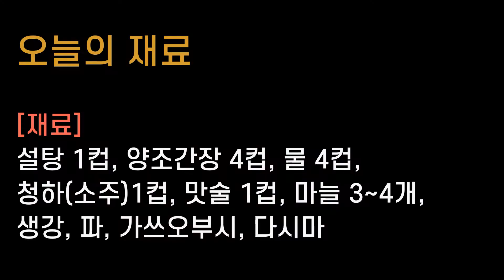[죠스키친] [Eng sub] 밥도둑 연어장, 집에서 간단하게 만들어 먹을 수 있어요 | 연어장 만들기 | 연어덮밥 만들기 | Marinated Soy sauce Salmon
안녕하세요~
죠스키친 주방장 'Madame Cho' 입니다~ :)

오늘은 간장게장과 비교해도 손색이 없는 대한민국 공식 밥도둑!
"연어장과 연어덮밥"을 만들어볼거에요.
탱글탱글 부드러운 연어와 간장이 어울어진 밥도둑 끝판왕 연어장,
그리고 따끈따끈한 밥 위에 연어장을 올려준 연어덮밥까지!!!
단순 밥도둑이 아닌, 밥솥 도둑으로 임명합니다!! ^^
그럼 지금부터 영상을 통해 맛있는 연어장과 연어덮밥 레시피를 확인해주세요

[재료]
종이컵 기준 : 설탕 1컵, 간장 4컵, 물 4컵, 청하 1컵, 맛술 1컵
마늘 3~4개, 생강, 파, 가쓰오부시, 다시마

[만드는 과정]
1) 연어장 국물 만드는 방법은 영상을 통해 확인해주세요.
2) 연어장 국물을 끓이는 동안 연어를 손질해볼까요?
3) 얼음과 청하 1컵을 용기에 넣고, 그 안에 연어를 5~10분 정도 재워둡니다.
(이렇게 해주면 연어 특유의 잡내도 없어지고, 연어살이 수축되어 식감도 좋아집니다)
4) 이제 채소손질을 해볼게요. 먼저 양파, 생강, 깻잎, 마늘, 홍-청고추를 얇게 썰어줍니다.
5) 5~10분 정도 재워둔 연어를 3~5mm 가량의 먹기좋은 두께로 썰어주세요.
6) 넉넉한 볼에 썷어놓은 연어를 놓은 후 손질한 야채를 올려주세요.
7) 미리 식혀 놓은 연어장 국물을 부워준 뒤, 월계수잎과 깻잎,고추를 넣어주세요.
8) 약 3~4시간정도 숙성시켜주면 연어장이 완성됩니다! (물론 3~4일 정도 숙성시켜주면 더욱 맛있는 연어장으로 탈바꿈이 된답니다)
9) 연어덮밥은 따끈한 밥 위에 미리 만들어 놓은 연어장을 올려주면 대표 밥도둑인 '연어덮밥'이 완성된답니다!